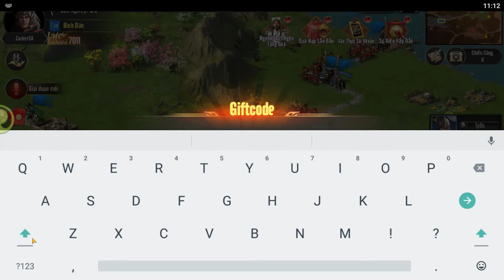Tam Quốc Chí 2022 Kỳ Mưu & 2 Giftcode Gameplay | Full Code Tam Quốc Chí 2022 & Cách nhập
Tam Quốc Chí 2022 Kỳ Mưu & 2 Giftcode Gameplay Android iOS APK | Full Code Tam Quốc Chí 2022 (Trở Lại Tam Quốc iOS) & Cách nhập
MOC VN

Tam Quốc Chí 2022 là thể loại game mobile chiến lược. Toàn dân tập kết, quốc chiến bùng nổ!

👉Quần hùng nổi dậy, anh hùng tập kết chiến Xích Bích
Người chơi có thể chọn hóa thân làm Tào Tháo, thống lĩnh trăm vạn hùng binh đến Xích Bích, hoặc chọn liên thủ với Tôn Ngô, hợp lực kháng Tào, trải nghiệm thế lực đối kháng hoàn toàn mới! Có thể thông qua nhiệm vụ cần chính để mở khóa kĩ năng mới cho tướng, trải nghiệm chiến thuật phong phú hơn.

👉Diệu kế cẩm nang, khéo léo mượn quốc sách thay đổi cục diện chiến tranh
Nhờ vào hệ thống Quốc Chiến, người chơi có thể tự do thao tác, dễ dàng lên tay, bất cứ lúc nào cũng có thể mở điện thoại vào Quốc Chiến. Không cần chờ đợi hệ thống mở, phát triển nhanh chóng, giành trước sự chuẩn bị cho chiến đấu

👉Khói lửa liên doanh, kỵ binh tập kích định càn khôn
Nhờ vào tính chiến thuật mạnh mẽ của kĩ năng anh hùng, mỗi tướng đều có đất dụng võ riêng, không có trận hình nào là tốt nhất, chỉ có cách ghép tốt hơn, trải nghiệm cảm giác cạnh tranh về chiến thuật trước nay chưa từng có

👉Kết nghĩa vườn đào, huynh đệ liên minh cùng tiến lùi
Chư hầu thiên hạ cùng tranh bá, thế lực tam quốc lúc biến mất lúc kéo dài. Trong sự loạn thế lừa gạt lẫn nhau này, người chơi chỉ có thể đoàn kết với nhau, trên dưới đồng lòng giúp sức, mới có thể quật khởi xưng vương trong tình hình loạn thế, bá nghiệp thống nhất tam quốc

👉Ba lần đến mời, chiêu mộ danh tướng bình định loạn thế
Người chơi không chỉ có thể tham gia Trận Xích Bích trong thế giới tam quốc, tranh đoạt ngôi vị thiên tử, càng có thể chiêu mộ danh tướng thiên hạ thời Hậu Hán! Vận mệnh của võ tướng lần này sẽ nằm trong tay người chơi, đi con đường nào đều do người chơi lựa chọn

Size: 120MB
Language: Vietnamese

🎁2 Giftcode Tam Quốc Chí 2022 Kỳ Mưu:
1. TQC2022
2. HVV2022

🎁Cách nhập code Tam Quốc Chí 2022 Kỳ Mưu: Vào game chọn Nhiều Hơn dưới góc màn hình - chọn Giftcode - nhập code nhận quà